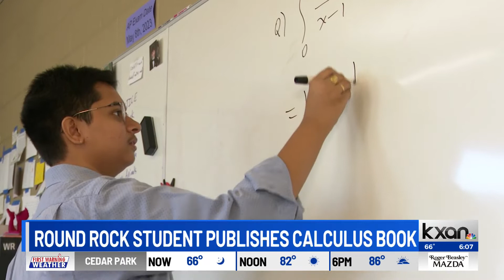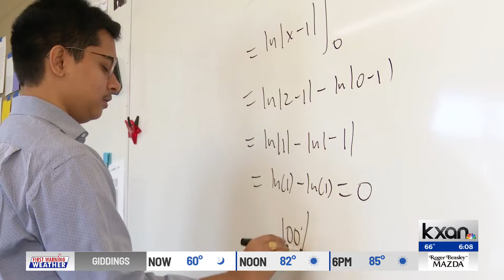Round Rock student writes calculus book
After seeing several students struggle to comprehend the subject, Aditya Velamuri published a book to make math easier for them to understand.